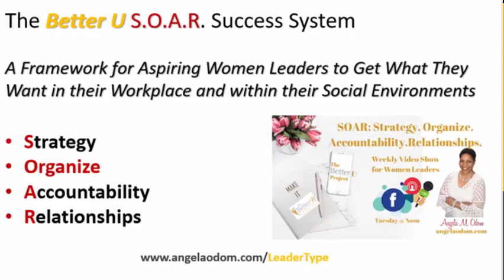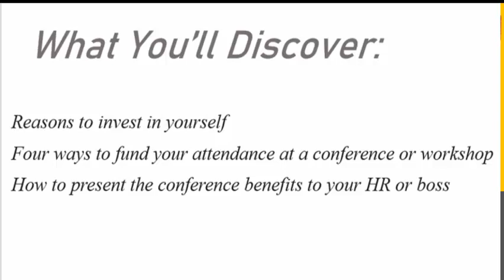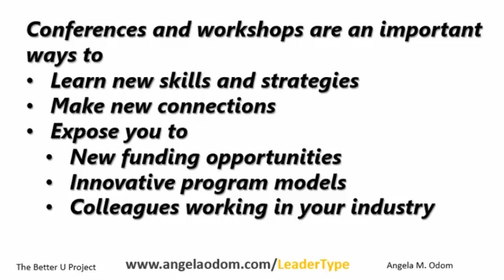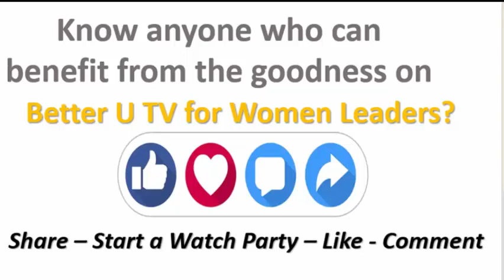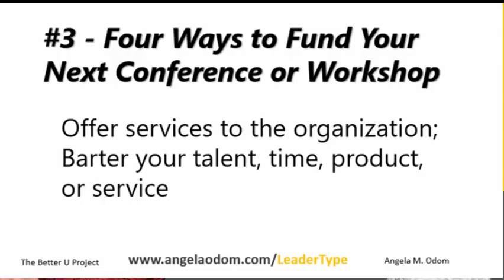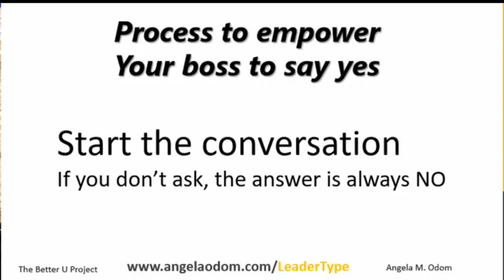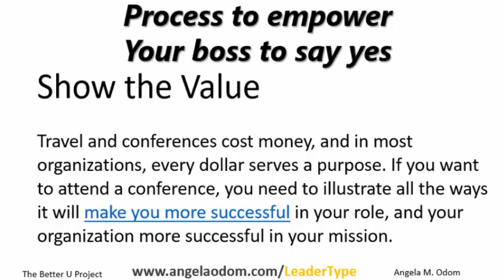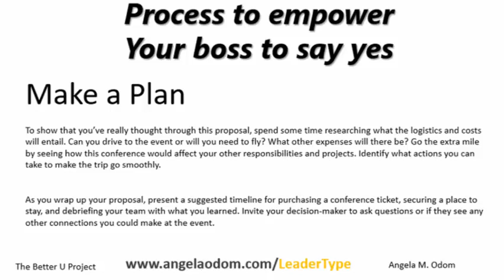Four Ways to Fund Your Next Conference Better U TV - Episode 40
Discover four ways to fund your attendance at your next conference or workshop on Episode 40 on Better U TV for Emerging Women Leaders with Angela

You’ll discover why you should invest in yourself
The four ways to fund your next conference
A simple process to get your boss to say ‘yes’ to funding your next conference